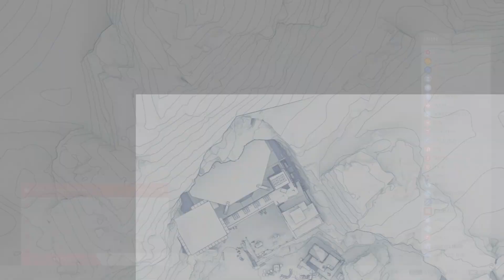Destroy all Test Results | Sniper Ghost Warrior Contracts | Part 8